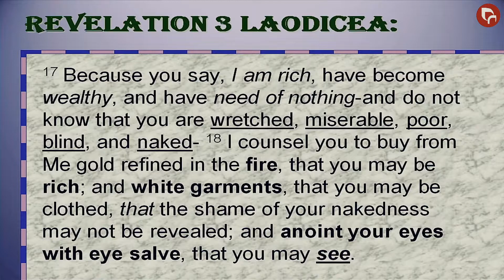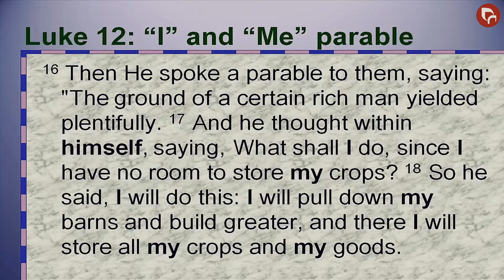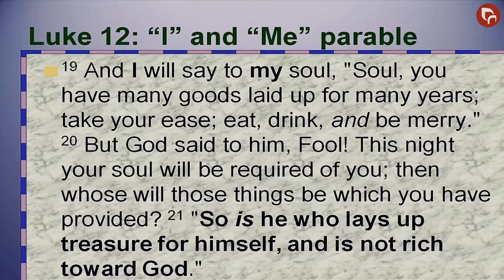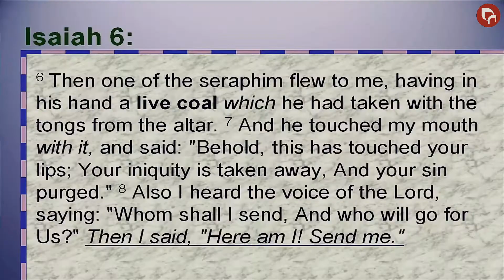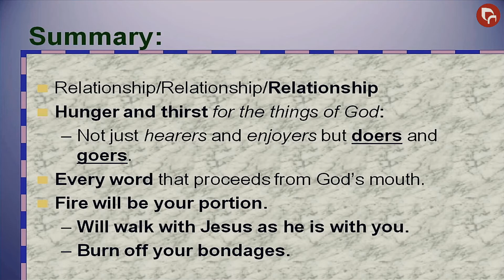The Fire of God | Pastor Ray Ledger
Sunday Service Sermon: 25th April, 2021